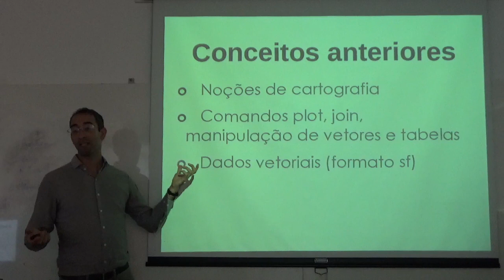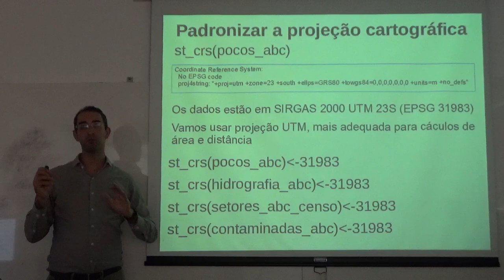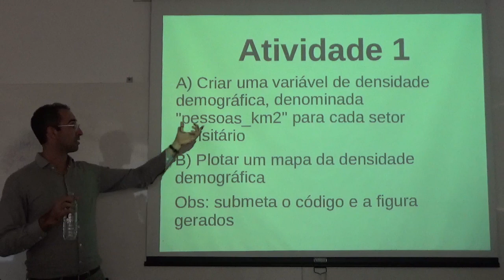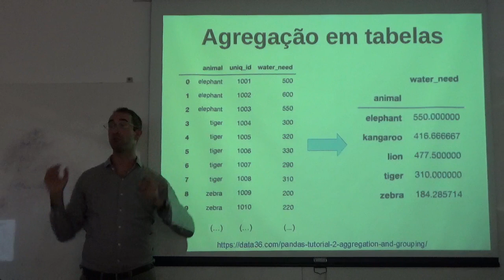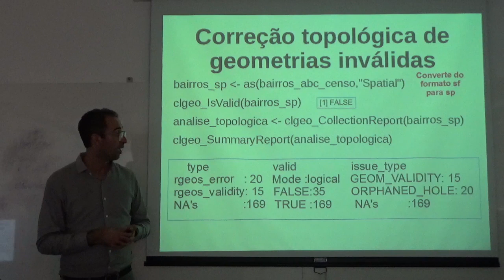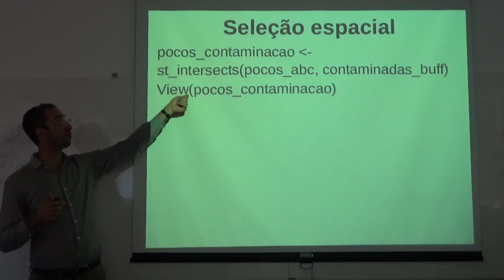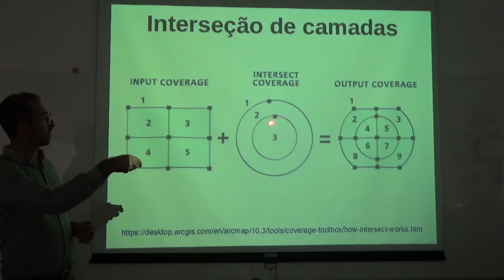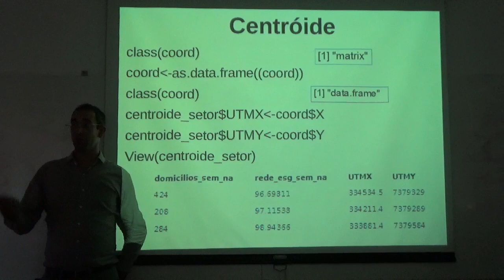Operações com dados espaciais (Vetor) em R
Aula do curso de Uso de dados espaciais para estudos ambientais, Universidade Federal do ABC (UFABC), São Bernardo do Campo - SP, março de 2020.